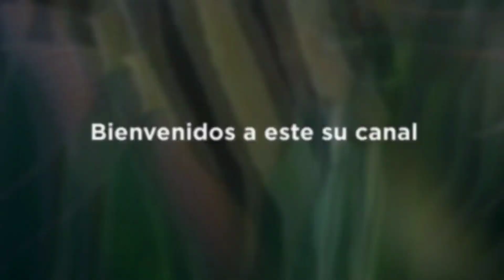Visitando un lago xD😃😃😃 en busca de peces!!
En esta ocasión vamos a visitar un lago al que tenía mucho que no iba, y ver si encontrábamos peces.